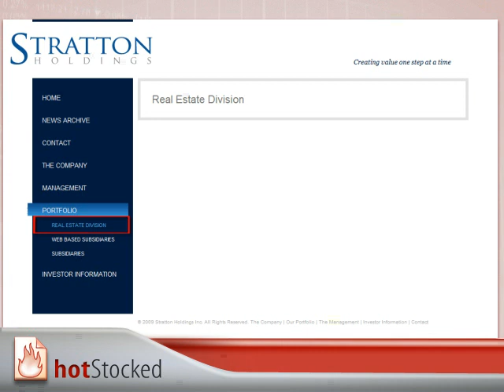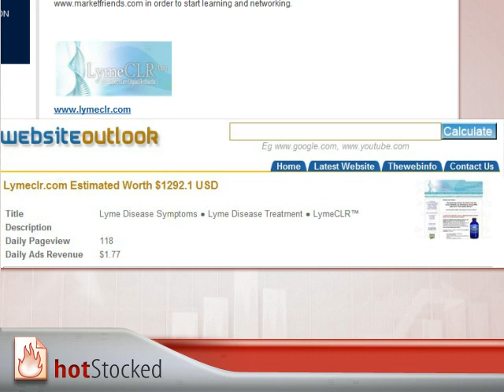Stratton Holdings Inc, (PINK:STHG) knows the game...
...apparently it's CEO as well. No other way to explain the recent hype Stratton Holdings Inc, (PINK:STHG)